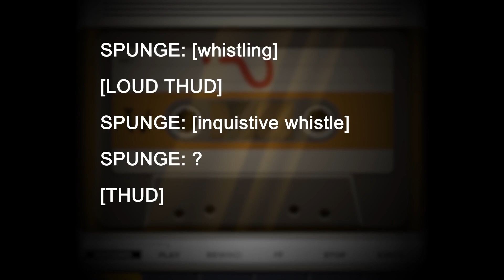New Trailer Tomorrow (My Singing Monsters)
Lets look into a trailer that is releasing tomorrow! 🌊